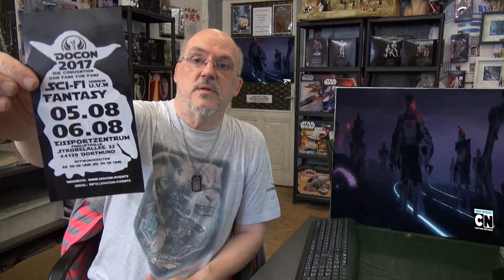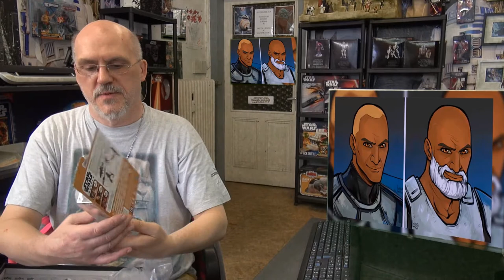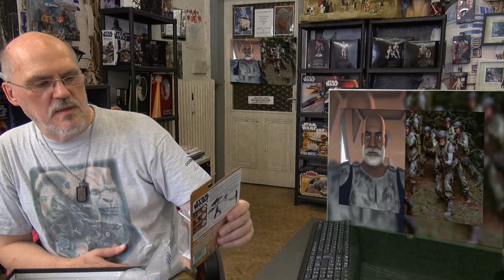Star Wars ist Star Wars was sonnst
Star Wars ist Star Wars was sonnst ..?  Als Cosplayer oder auch als Händler ist Star Wars immer Star Wars...